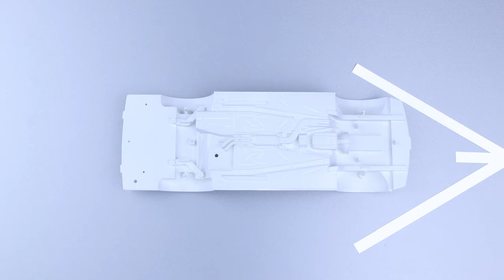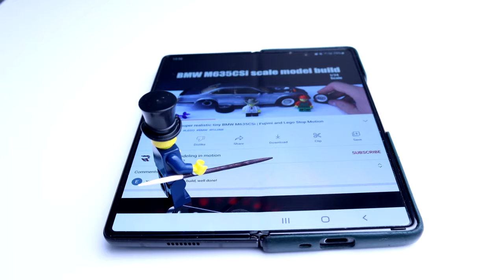Fujimi BMW M5 E34 built in stopmotion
Hey fellow modelers, stop motion and lego enthusiasts,

This time I built a BMW M5 E34 from Fujimi.
This kit is a very simple one, without an engine or too many details like the others I've built so far. It had 18 parts in total, so it is indeed very simple!
I had it for a long time, and I chose to make it to experiment and learn new video editing techniques, but also new stop motion animation tricks.
I tried to make the action very animated by simulating a road using white paper.
Also, I painted some components in stop motion, where the car components are painted in a magic way. Basically I did that by painting with the brush bit by bit, and taking a picture each time.
The paints I used were only from Tamiya, including the body which is Tamiya X-1. The clear coat is from Zero Paints.
Last but not least, I also shared some details about this iconic car, for the car enthusiasts here.

Cheers,
Raul.